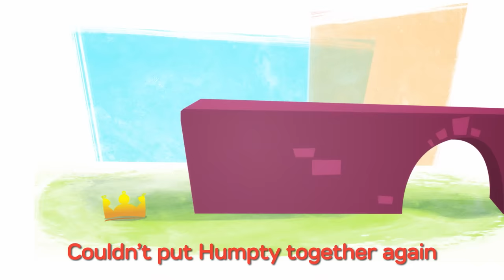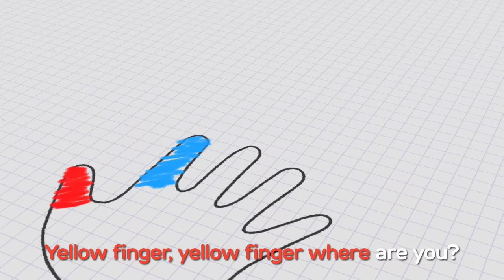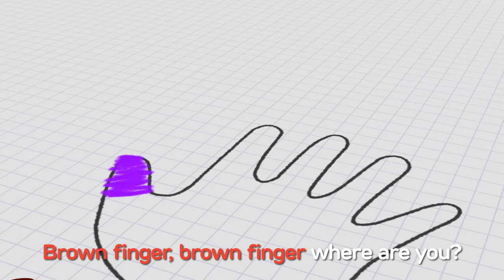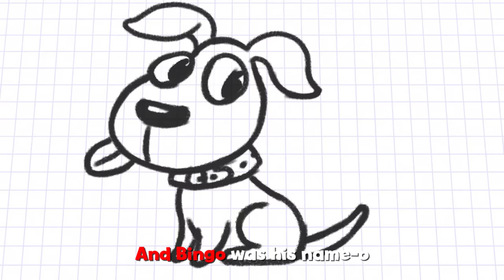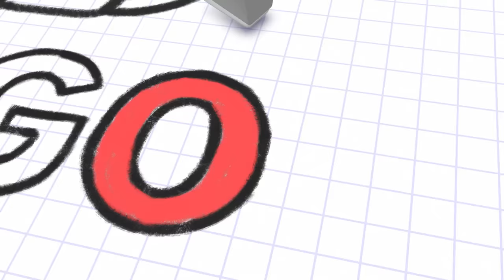Brush Our Teeth | Healthy Habits Songs | Popular Nursery Rhymes and Baby Songs by BabyFirst